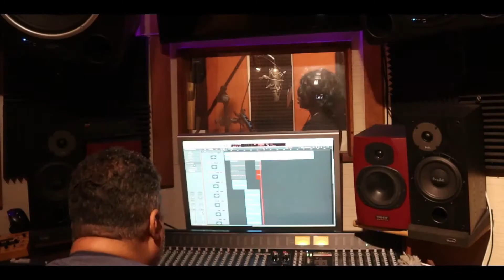Summer Walker, Rihanna, Jhene Aiko "Whisper" Singers? W/ Tay Soléy S.1 Ep.3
Tay Soléy sits down with me to discuss these "whisper" singers today. How did this become a trend? Do they add to the music decline? Did it give listeners variety? Will music ever turn back around? Who started this? One of the best, enlightening and REAL conversations thus far! Please watch and give your take.